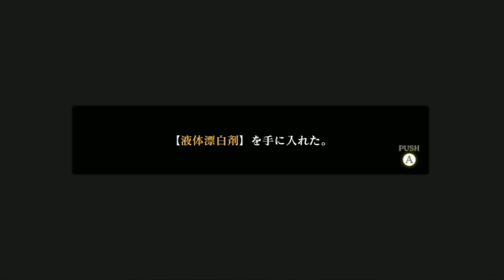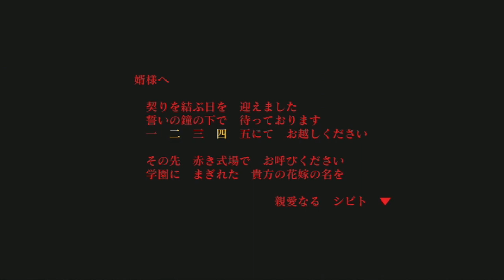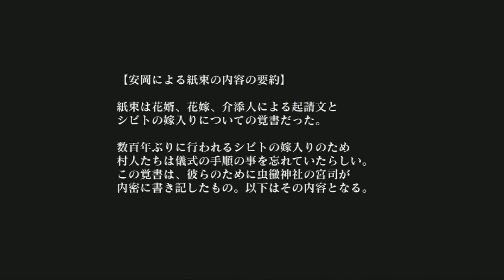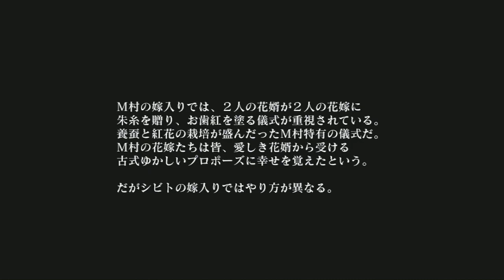【死噛(シニガミ)～シビトマギレ～】ゲーム音のみ 最終章～ #2 【公式認定】【EXP許可】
肉声なし、ゲーム本編だけに興味がある方向け。
▼Twitter等
視聴してくれた君も高等遊民になろう！